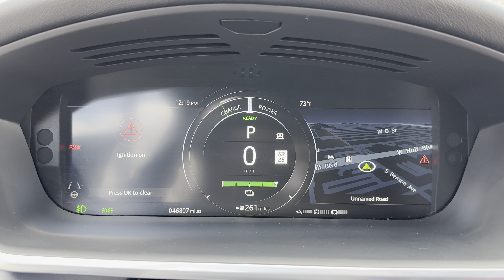March 1, 2024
SADHD2S10K1F69413
Clean title & Carfax available for free! This beautiful Caesium Blue on Mars Red 2019 Jaguar I-Pace EV400 HSE is in IMMACULATE CONDITION INSIDE AND OUT! Fully loaded with all the options (Original MSRP Over $89K)! 14 Way Lightweight Powered Performance Seats**Apple CarPlay**Android Auto**Heated and Cooled**Cold Climate Package**Heated Windshield**Heated Steering Wheel**Heated Washer Jets**Panoramic Roof**Navigation**Surround View Camera**Meridian Premium Surround Sound System**Adaptive Cruise Control With Steering Assist**Lane Keeping Assist**Blind Spot Assist**Adaptive Dynamics**Adaptive Surface Response**Activity Key (Included)**4 Zone Climate Control**Illuminated Metal Treadplates W/Jaguar Script**Configurable Ambient Interior Lighting (10 Color Selection)**Head Up Display**Cabin Air Ionization**Ebony Morzine Headlining**Fog Lights**Premium Wheels**Front And Rear Parking Assist**Xenon HID Headlights**Power Liftgate**Activity Key** And Much MUCH MORE! Very well maintained all of its life! For high resolution photos please visit our web